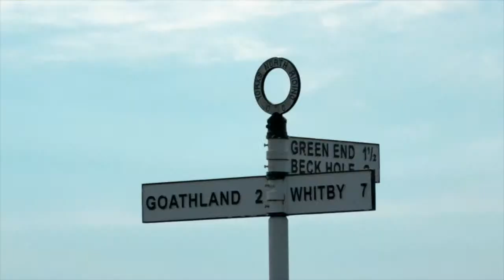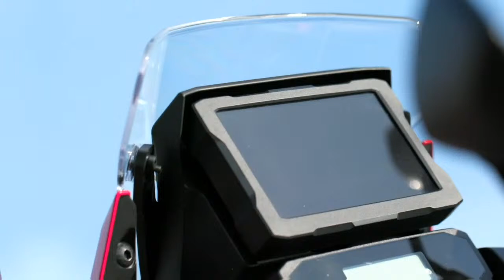Gold Wing and Africa Twin Virtual Event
Thank you for joining us today for the Gold Wing and Africa Twin live stream event.  This event took place on Thursday 20th August 2020.

To claim your Honda Racing BSB Polo Shirt, you must test ride one of Honda Gold Wing & Africa Twin bikes at a Honda dealership by 31st August 2020. Please make reference to the live stream when booking your test ride, to qualify. This offer is subject to availability.